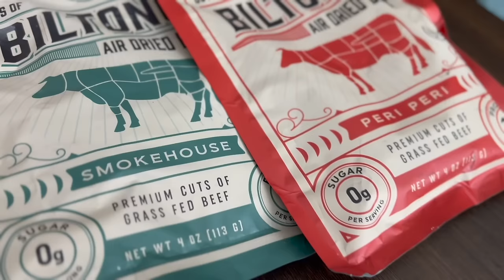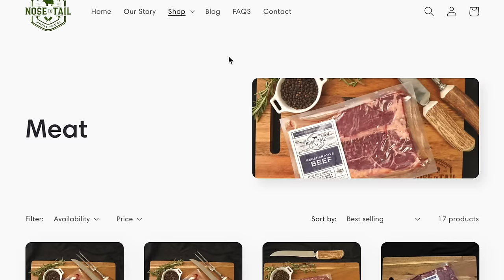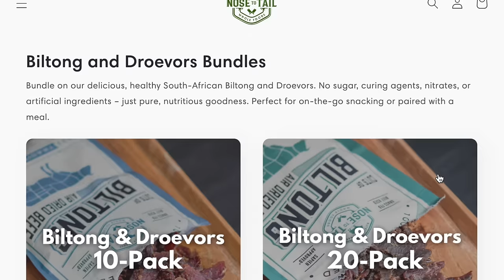How to Cure Incurable Diseases with Diet w/ Jason Karp | Peak Human podcast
Jason Karp dives into his personal health journey of overcoming incurable blindness through dietary changes. It critically examines the negative impacts of the industrial food system on both human health and the environment, spotlighting deceptive practices by major food corporations like Kellogg's. The conversation advocates for a shift towards consuming less processed foods, supporting regenerative agriculture, and making informed food choices for sustainable living.

00:00 Welcome to Peak Human & Introduction to Jason Karp's Journey
02:47 Jason Karp's Health Transformation Through Diet
09:04 The Sapien Thesis: Unveiling the Metacrisis of Modern Society
22:11 The Power of Nature and Ancestral Wisdom in Healing
30:14 Challenging Modern Food Systems and Embracing Regenerative Agriculture
34:38 The Importance of Community, Love, and Returning to Human Fundamentals
38:02 Rediscovering Human Roots for Happiness
38:36 Aligning with Nature in Modern Society
40:14 The Journey from Cyborg to Balanced Human
40:39 Leveraging vs. Aligning with Nature
41:29 Creating Healthier Food Alternatives
43:40 Human Co: Revolutionizing Food with Health in Mind
46:55 The Power of Regenerative Farming
48:40 Challenging the Ultra-Processed Food Paradigm
56:03 The Economics of Healthy Eating
01:03:22 Taking Action Against Unhealthy Food Practices
01:09:59 Personal Health Miracles Through Diet